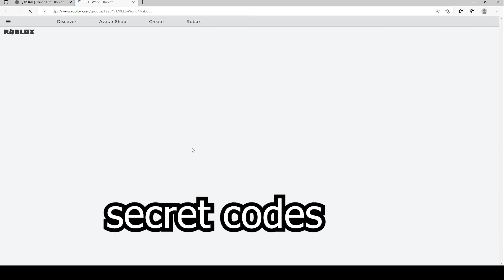2022 ALL SECRET CODES Roblox [UPDATE] Shindo Life, NEW CODES, ALL WORKING CODES